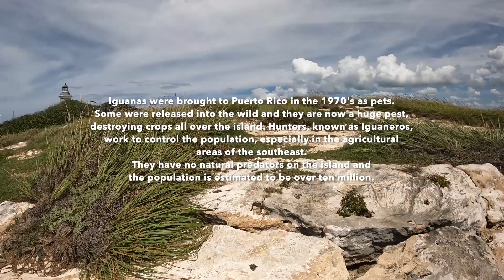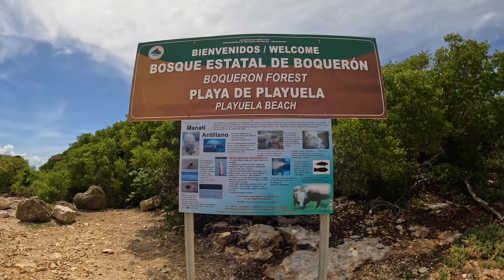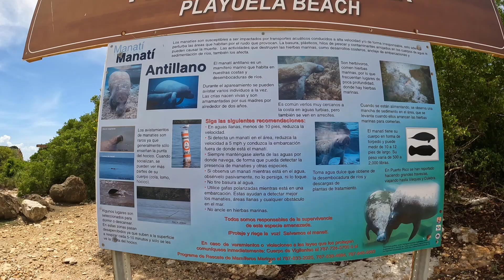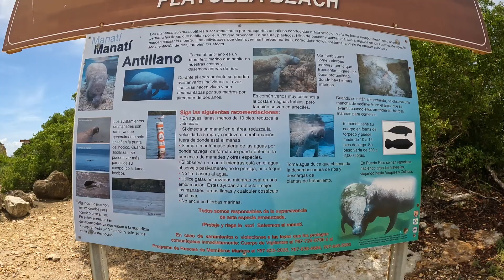From El Faro To La Playuela. Cabo Rojo, PR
After the area around the lighthouse, I took the trail down to the little beach in the cove below.